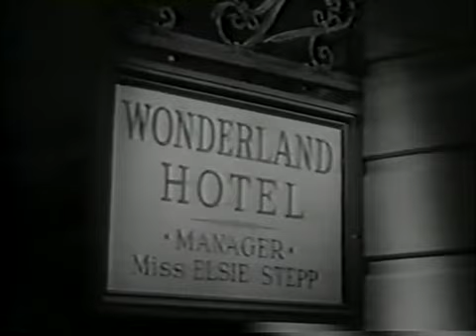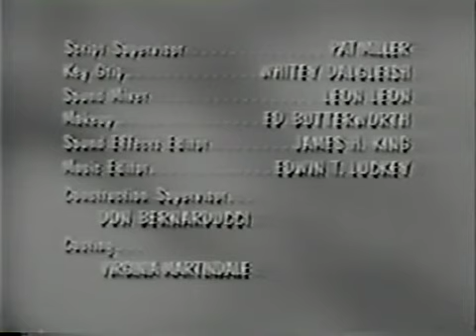My Three Sons S05E33 The Glass Sneaker